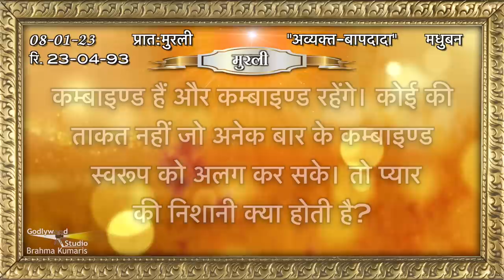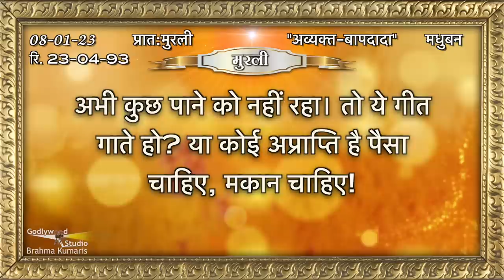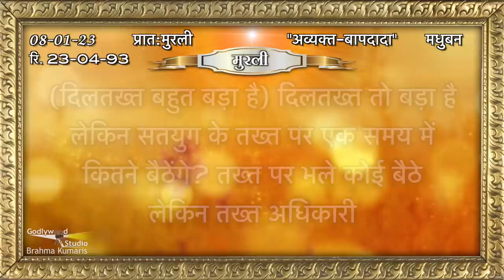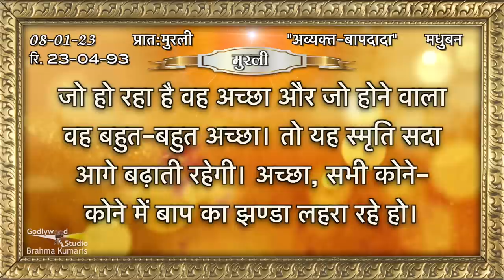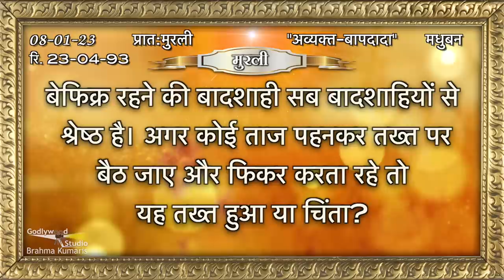Aaj Ki Murli | 08 January 2023 | आज की मुरली 08-01-2023 | Today Murli | Daily Murli with Text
आजकीमुरली​​ #08 January 2023
#08 January

murali
murli today
murali murali
murli aaj ki
today murli
bk murli
brahmakumari murli
murali brahmakumari today
murali today

Organizer: Brahmakumaris

January 2023 Murli,
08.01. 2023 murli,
08.January ki murli,
08 January 2023 ki murli,
08 january ki murli,
08 January 2023 ki sakar murli,
08 January ki sakar murli,